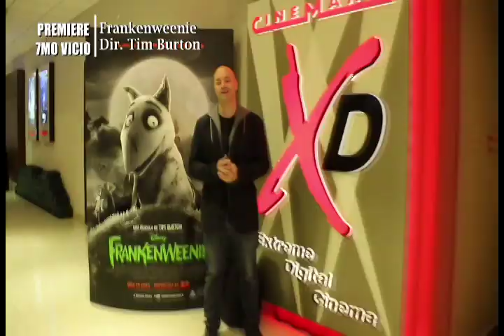7MO VICIO / AVANT PREMIERE FRANKENWEENIE // VIA X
7mo vicio estuvo en la avant premiere de Frankenweenie el pasado 20 de Octubre en el cinemark del plaza Vespucio.. Revisa acá la nota que preparamos para ustedes.